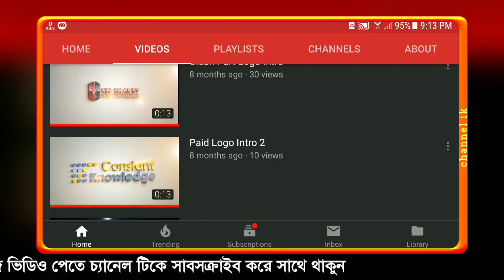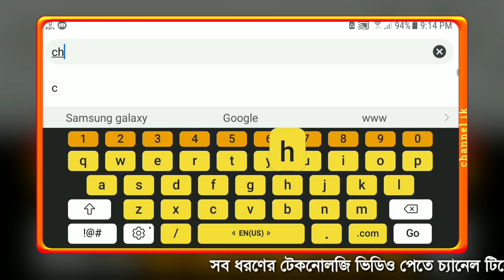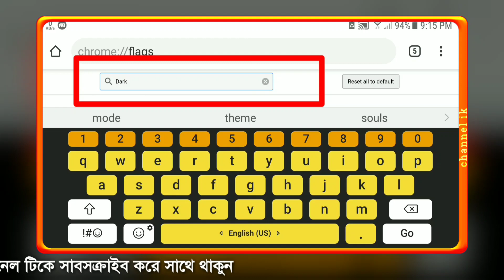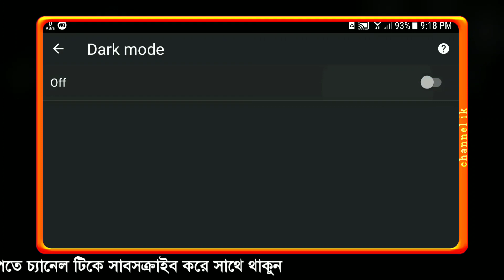Chrome browser dark mode | chrome browser dark theme | channel ik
প্রিয় বন্ধুরা আশা করি সকলে ভাল আছেন সবাই ভালো থাকেন এই কামনাই করি ।
আজকের এই ভিডিওতে দেখিয়েছি কিভাবে
Chrome browser dark mode enable করবেন ।
কালো মোড টা অন করলে আপনার চোখের অনেক উপকার হবে কোন ক্ষতি হবে ।
আশা করি ভিডিও টি দেখে পুরোপুরি ভাবে বুঝতে পেরেছেন।
Youtube channel এর একটি চ্যানেল যার নাম sk tv . তিনি একজন প্রফেশনাল গ্রাফিক্স ডিজাইনার বিভিন্ন ভিডিও এডিটিং এবং সব ধরনের লুগু তৈরি করে থাকে ।
যাদের প্রফেশনাল মানের চ্যানেলের বা যে কোন প্রতিষ্ঠানের লুগু প্রয়োজন হলে যোগাযোগ করতে পারেন। তার ইউটাব চ্যানেলের লিংক ও নাম্বার নিচে দেওয়া হল আর হে অবশ্যই কথা বলার সময় এই চ্যানেলের নাম ব্যবহার করবেন।

আর এই ভিডিও টি দ্বারা আপনার যদি উপকার হয়ে থাকে তাহলে প্লিজ ভিডিও টিতে একটি লাইক ও কম্মেন্ট করে পাশে থাকবেন ।
এবং ভিডিও টি শেয়ার করে আপনার প্রিয় মানুষদেরকে উপকার করুন। ধন্যবাদ
Hello friends চ্যানেল আই কে আপনাকে স্বাগতম  ।
আশা করি আমাদের টিপস গুলি দারা আপনাদের অনেক উপকার হবে ।
নতুন ভিডিওর notification পাওয়ার জন্য বেল আইকন ক্লিক করে রাখুন ।

প্লিজ আমাদের ইউটাব চ্যানেল লিংক।
আমাদের ফেসবুক ফেইজ লিংক।
Special FACEBOOK page promotions
ইসলামিক ও ভালো ভালো পোস্ট পেতে প্লিজ নিচের লিঙ্কে ক্লিক করে পেইজে লাইক দিয়ে একটিভ থাকুন।
আমার পার্সোনাল পেইজে লাইক করুন প্লিজ
প্লিজ আমাদের ফেসবুকের গ্রুপে জয়েন হন।
প্লিজ আমাদের টুইটারে ফ্লো করুন।
প্লিজ আমাদের ইন্সটাগ্রামে  ফ্লো করুন।
Create by channel ik 2019